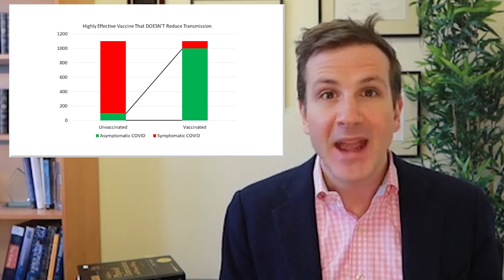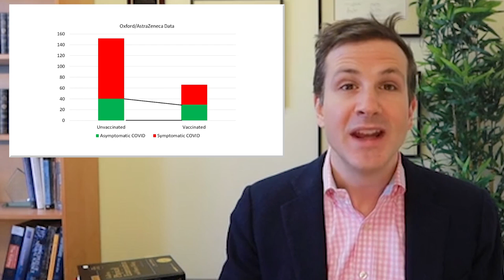Do Coronavirus Vaccines Reduce Asymptomatic Infection?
Early data suggest the vaccines do reduce total infections - but we need more information fast.